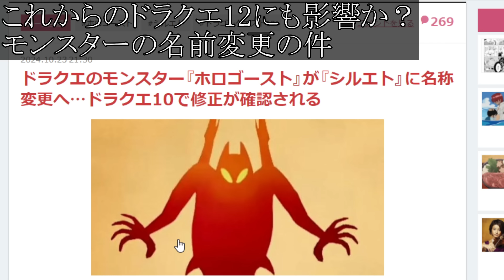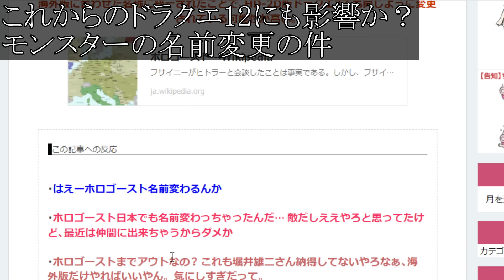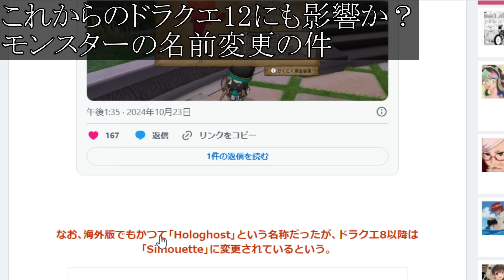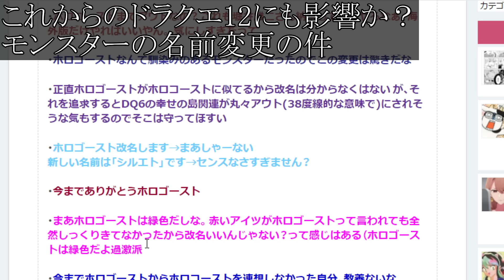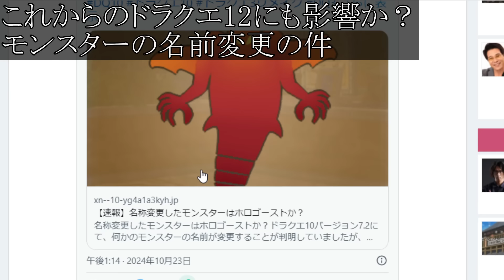「ドラクエ12」にも影響か？ドラクエの歴史で初めての改変が加えられることが確定へ【攻略/ドラクエ3リメイク/公式/ドラクエ12/最新情報/ホロゴースト/堀井雄二/堀井さん